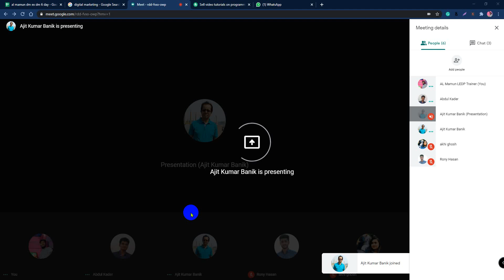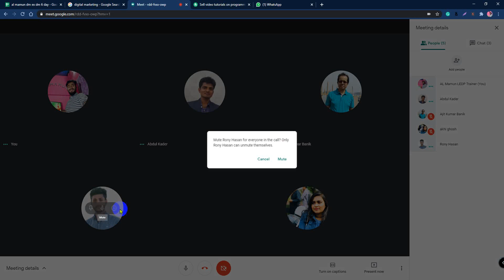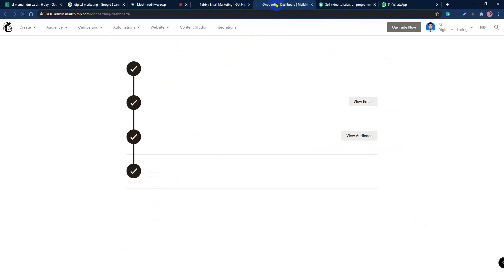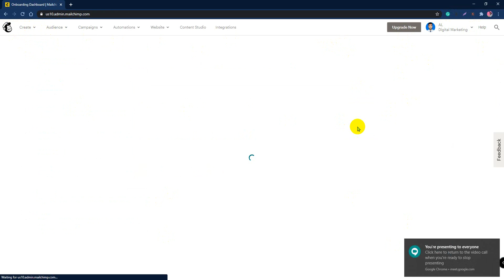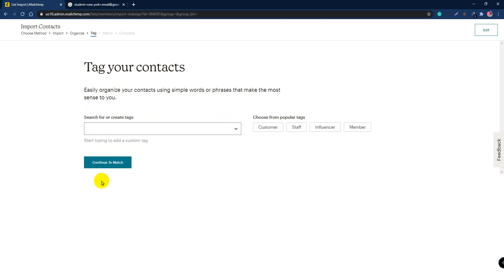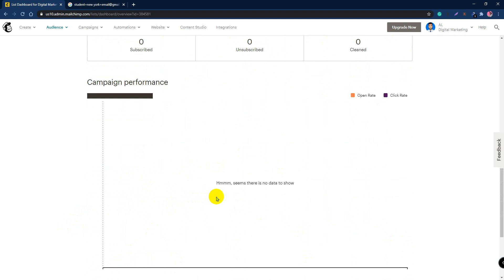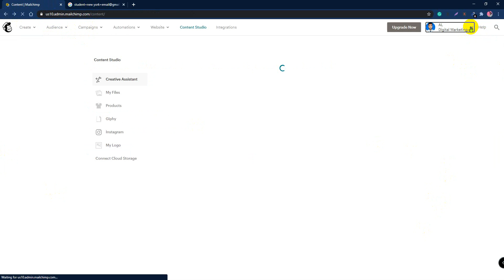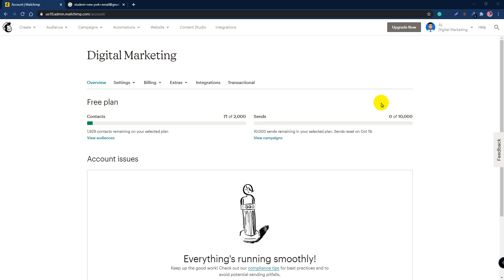LEDP Digital Marketing 2020 Batch No 473 LOT 07 Class 20